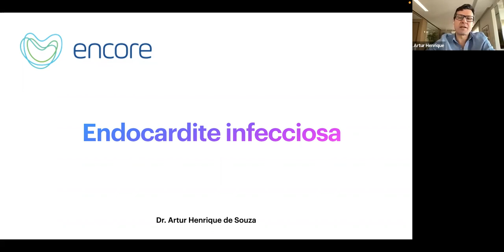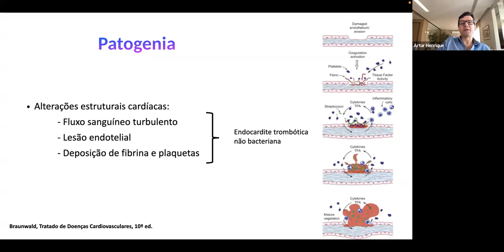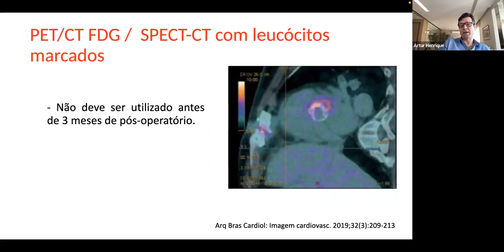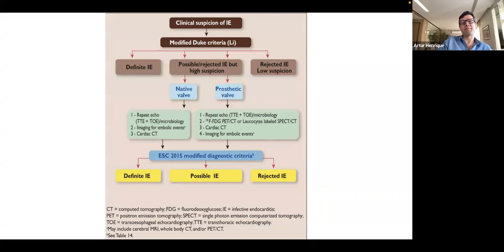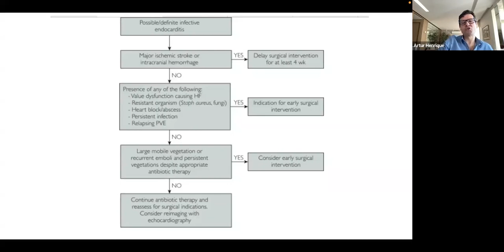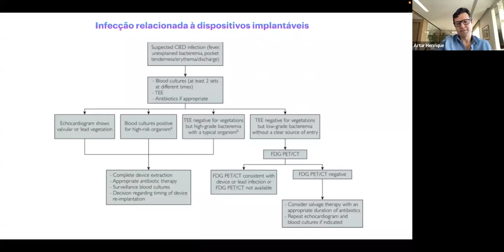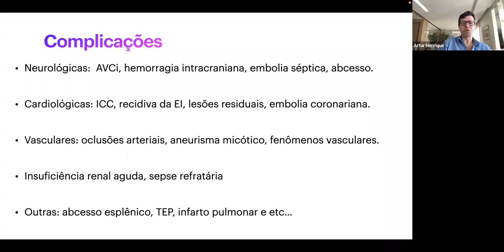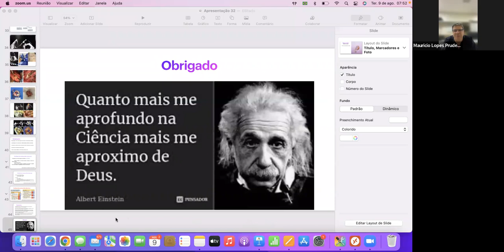Reunião cientifica - Dr. Artur Henrique - Endorcadite infecciosa